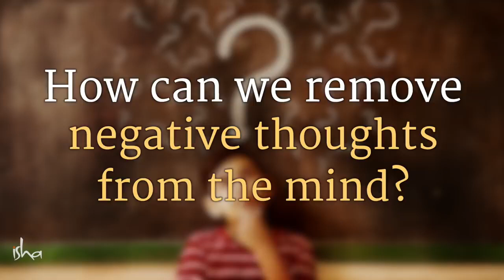SADGURU: How to Remove Negative Thoughts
Sadhguru tells about the way to remove your negative thoughts and be more productive in life.